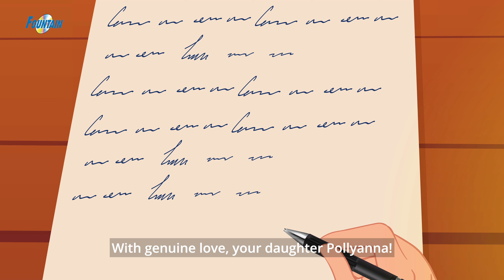Pollyanna - Story In English | Moral Stories | Stories for Teenagers | English Fairy Tales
Pollyanna - Story In English | Fairy Tales in English | Stories for Teenagers | Bedtime Stories | English Moral Story | Kids Planet English